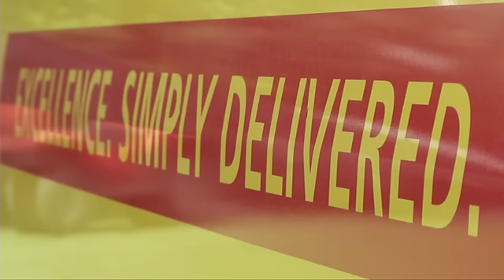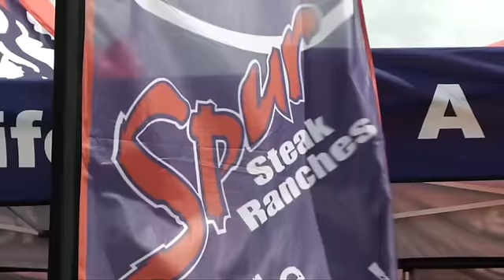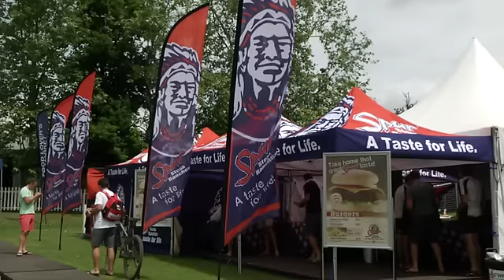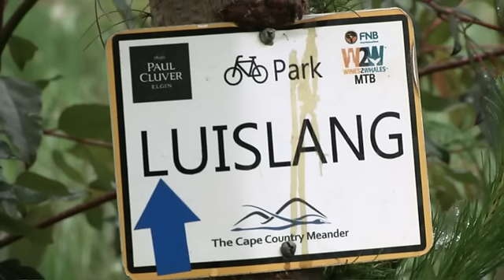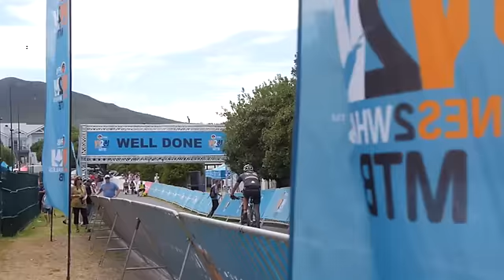FNB Wines2Whales Rider Experience